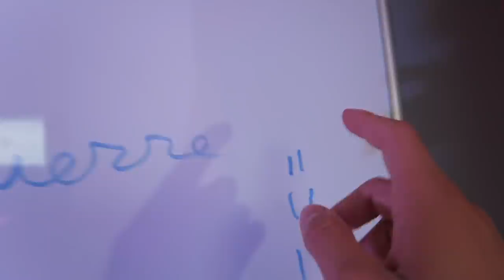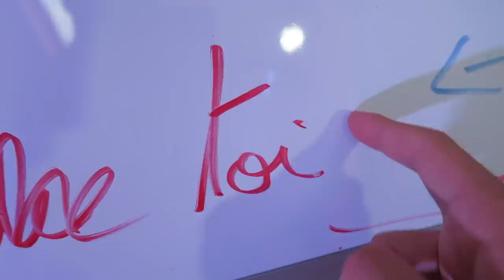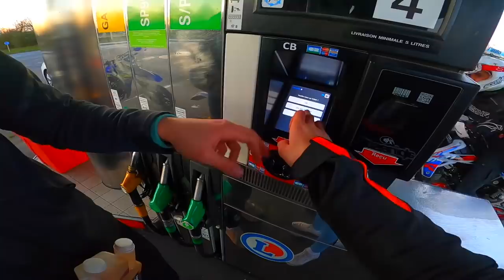IL FRÔLE LA CHUTE DEBOUT SUR SON SCOOT ! + ROAD RAGE, WHEELING, ACCIDENT 🤣🔥(Best of #1)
Aïe aïe viens voir vite c’est cool⬇️

Salut, ça va toi ? dans cette vidéo je vous est concocté un best-of de folie avec pleins de sortie en moto avec du monde !

95 131❤️ 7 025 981